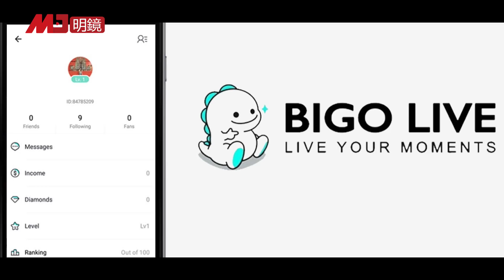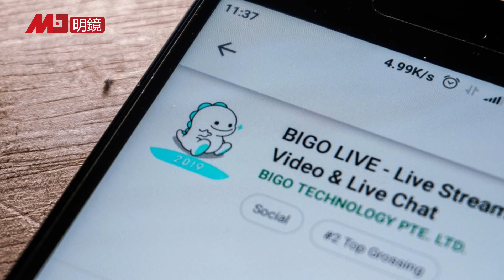习近平神隐，高级智囊呼吁，拿出实质利益交换求美国休战，跪低没用；习近平打压团派，二十大中共官场老龄化；国安法被自己人嫌弃，中国科企纷纷跟祖国切割，逃出生天 | 热点背景（20200818）